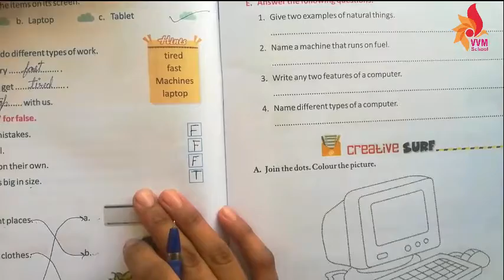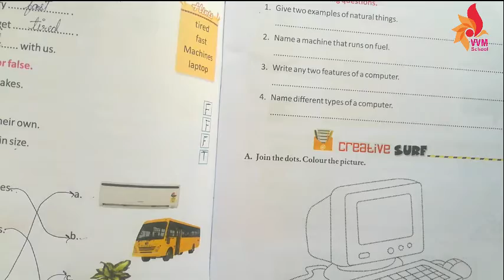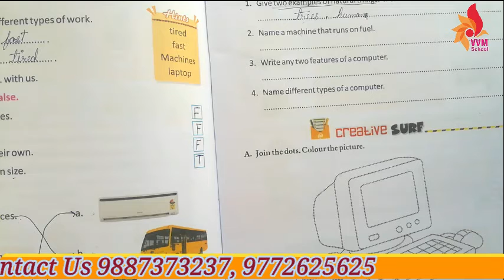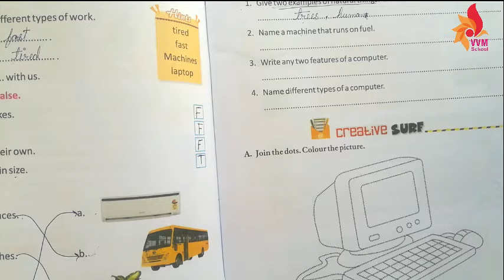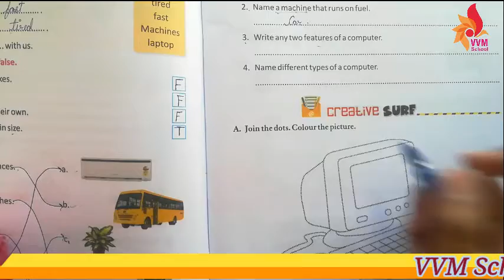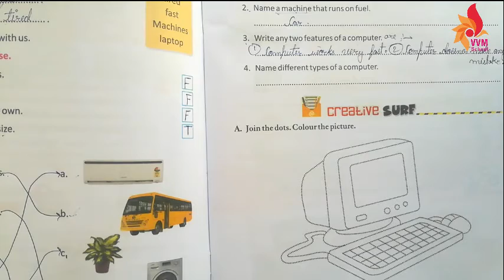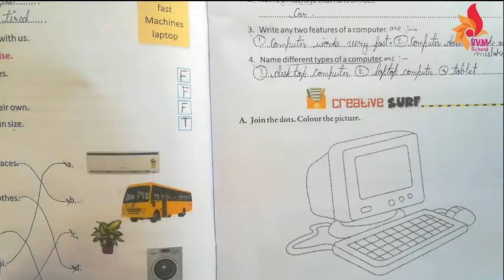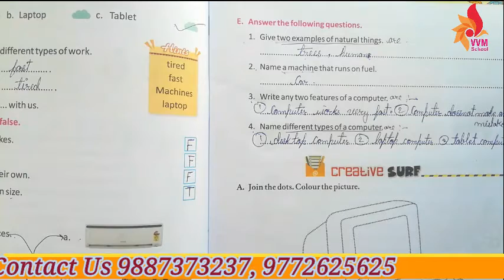CLASS 1 CHAP 1 COMPUTER A MACHINE PART 6